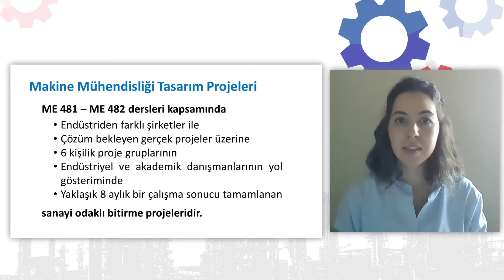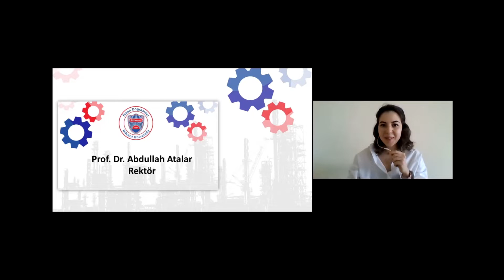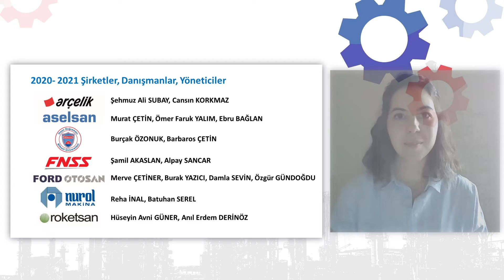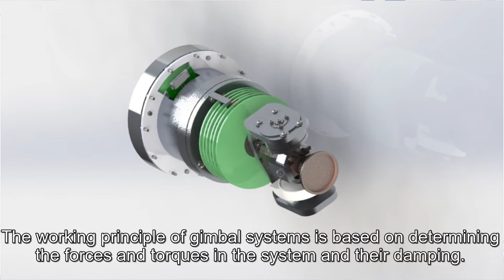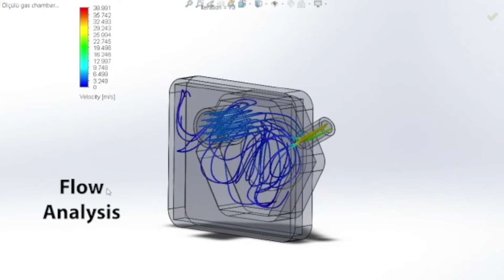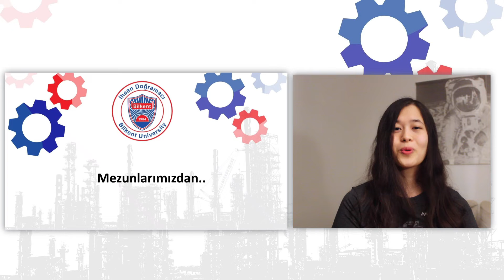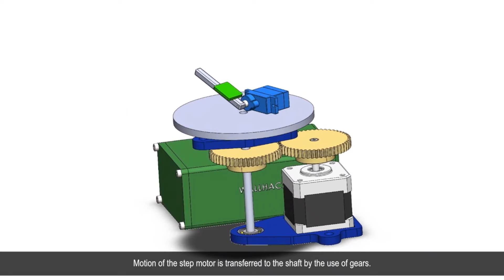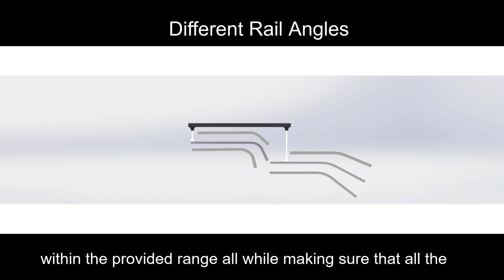2020 2021 Bitirme Fuarı